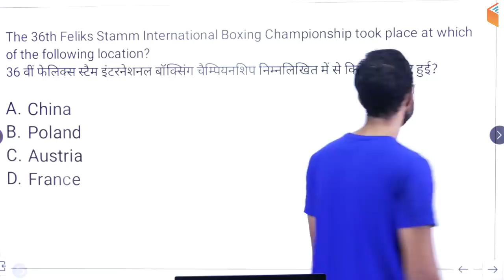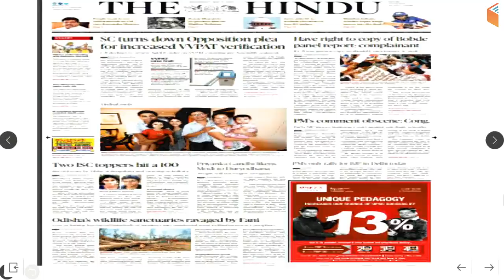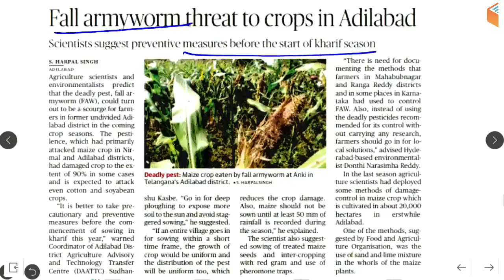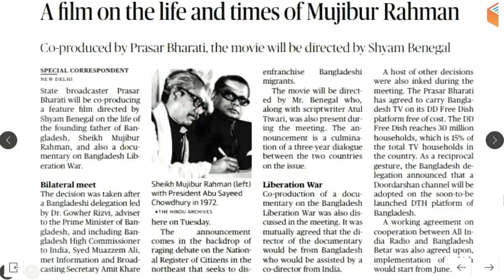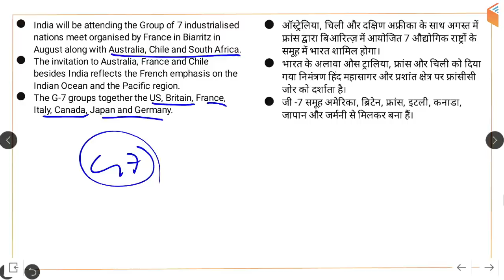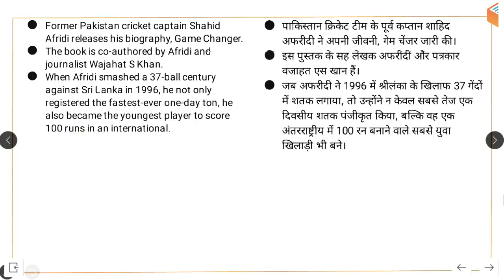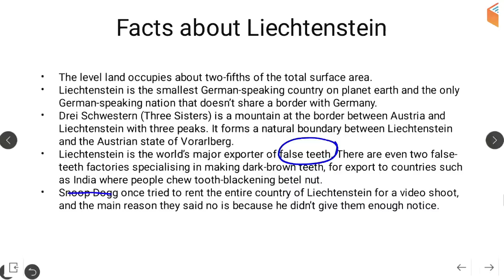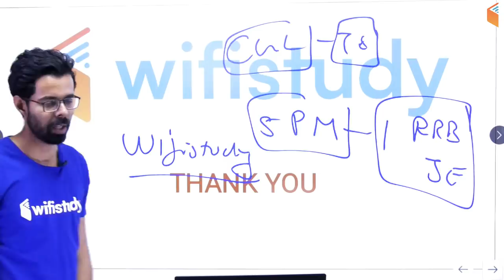8:00 AM - Daily Current Affairs 8 May 2019 | UPSC, SSC, RBI, SBI, IBPS, Railway, NVS, Police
👉 Last 6 Months Current Affairs 2019 | Top 500 Current Affairs Questions

1. One Subscription, Unlimited Access
2. Learn from your favourite teacher
3. Real time interaction with teacher
4. You can ask doubts in live class
5. Limited students
6. Download the videos & watch offline

Morning Shows:
5:00 AM - Current Affairs Quiz Show by Bhunesh Sir
7:00 AM - The Hindu Editorial Analysis by Vishal Sir
8:00 AM - Current Affairs Show by Bhunesh Sir
8:45 AM - Vocabulary Show by Bhunesh Sir

RRB ALP 2018 (Psycho):
6:00 AM - Psychological Tests by Ramveer Sir

RRB JE 2019 (CBT-1):
9:00 AM - General Awareness by Bhunesh Sir
9:30 AM - General Science by Neeraj Sir
10:30 AM - Reasoning by Hitesh Sir
11:00 AM - Maths by Sahil Sir

RRB NTPC 2019 (CBT-1):
12:00 PM - General Science by Shipra Ma'am
12:30 PM - Maths by Sahil Sir
1:00 PM - General Awareness by Bhunesh Sir
1:30 PM - Reasoning by Deepak Sir

SBI PO/Clerk 2019 Crash Course:
2:00 PM - Reasoning by Puneet Sir
3:00 PM - English by Vishal Sir
4:00 PM - Maths by Arun Sir

For All Competitive Exams:
4:00 PM - History by Praveen Sir

अब CGL दूर नहीं: (Crash Course)
5:00 PM - Maths by Naman Sir
6:00 PM - GK by Sandeep Sir
6:30 PM - Reasoning by Deepak Sir
7:00 PM - English by Harsh Sir

अब CHSL दूर नहीं:
8:00 PM - Maths by Naman Sir
8:30 PM - Reasoning by Hitesh Sir
9:00 PM - GK by Sandeep Sir
9:30 PM - English by Harsh Sir

RRB JE 2019 (CBT-2):
9:00 PM -  Mechanical Engg by Neeraj Sir
9:00 PM - Civil Engg by Sandeep Sir
10:00 PM -  Electrical Engg by Ashish Sir
10:00 PM - Electronics Engg by Ratnesh Sir
11:00 PM - Computer Science by Pandey Sir

English Vocab for All SSC Exams:
10:00 AM - English Vocabulary by Harsh Sir

RPSC 1st Grade Teacher 2019:
10:30 AM - Maths by Sahil Sir
11:00 AM - Indian Constitution by Rajendra Sir
12:00 PM - General Science by Praveen Sir (Mon-Wed)
12:00 PM - History by Praveen Sir (Thu-Fri)

CTET & TET 2019 (For All States):
1:00 PM - Pedagogy by Rajendra Sir
1:30 PM - English By Sanjeev Sir
2:00 PM - Environmental Studies by Praveen Sir
2:30 PM - Maths by Naman Sir
3:00 PM - Hindi by Ganesh Sir

UPSC CDS (II) 2019:
3:30 PM - GK by Sandeep Sir
4:30 PM - English by Sanjeev Sir
5:30 PM - General Science by Shipra Ma'am